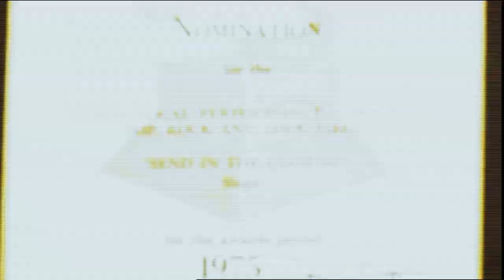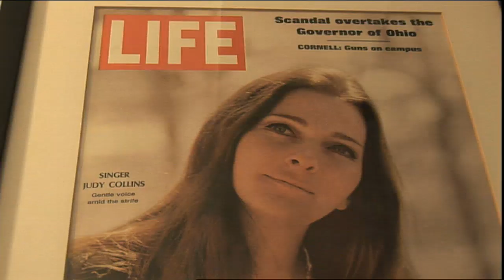My Generation: Judy Collins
MPT & AARP are pleased to present My Generation... a lively lifestyle magazine show that features nationally known experts covering issues from health and money to relationships and volunteering.  AARP was awarded the highest Emmy Honor by the National Academy of Television Arts and Sciences  the esteemed Trustees Award for My Generation and Inside E Street.